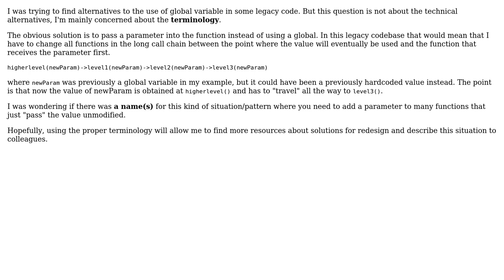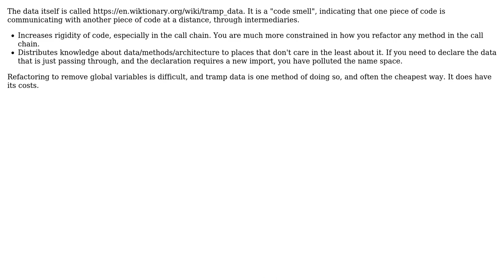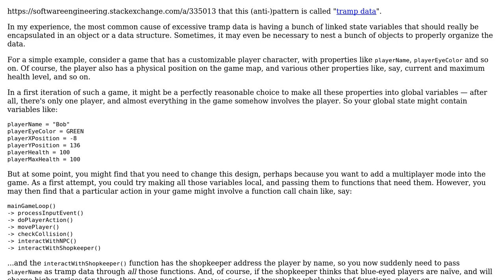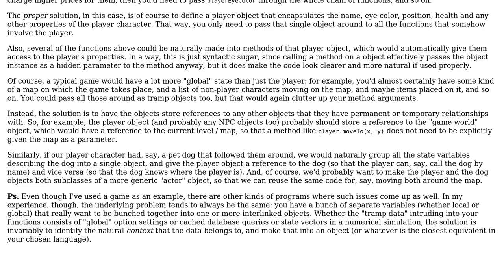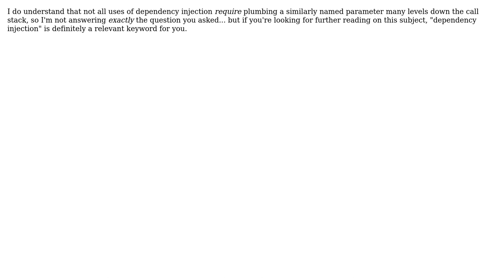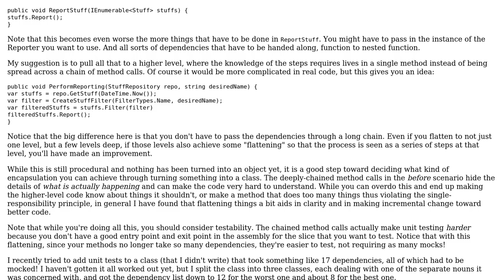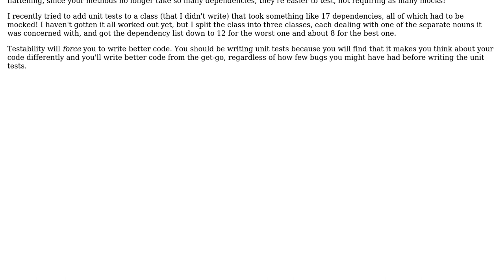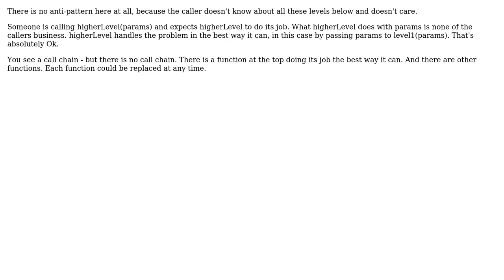Is there a name for the (anti- ) pattern of passing parameters that will only be used several...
Software Engineering: Is there a name for the (anti- ) pattern of passing parameters that will only be used several levels deep in the call chain?

With thanks & praise to God, and with thanks to the many people who have made this project possible! | Content (except music & images) licensed under CC BY-SA | Music | Images & others | With thanks to user RubenLaguna user Quuxplusone user kozner user KChaloux user Karl Bielefeldt user JimmyJames user Ilmari Karonen user gnasher729 user ErikE user Doc Brown user Deduplicator user catfood user BobDalgleish and the Stack Exchange Network Trademarks are property of their respective owners. You are responsible for your own actions.